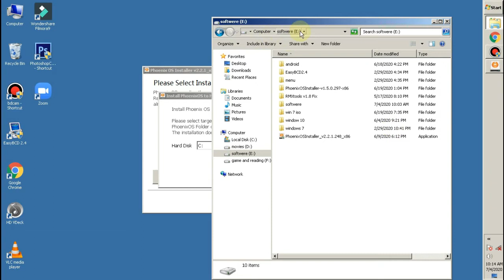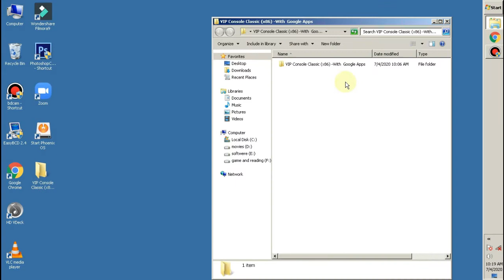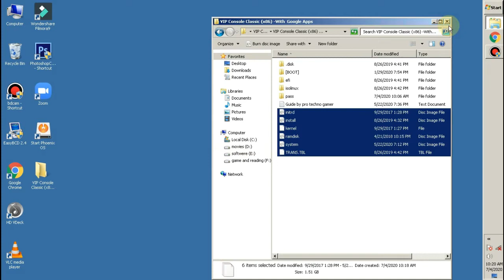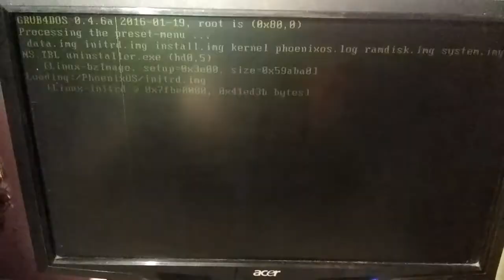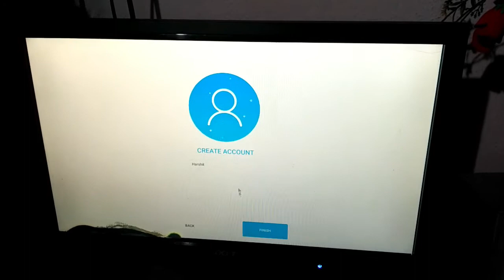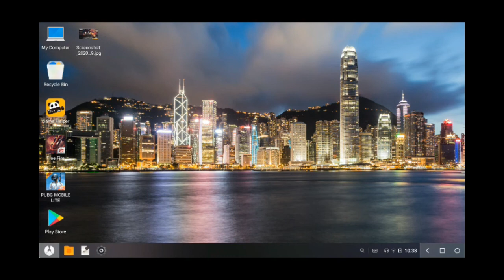best phoenix OS for low ended pc for playing PUBG and FREE FIRE 100% working.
download link of

career will app 100% work